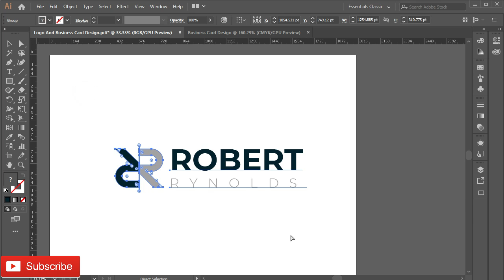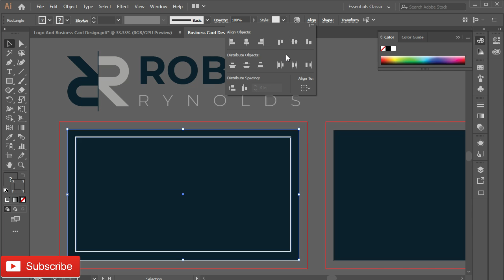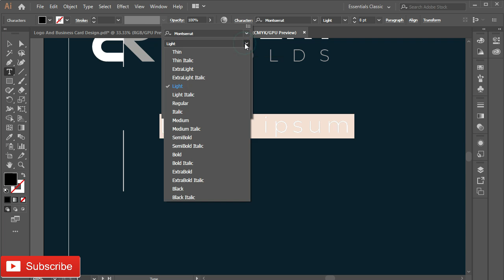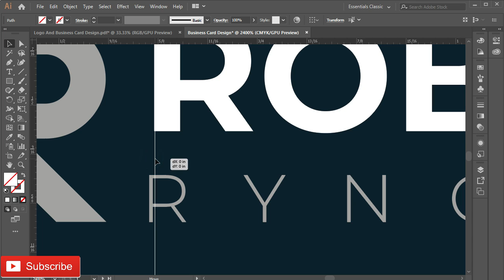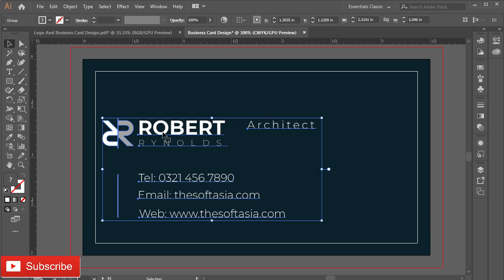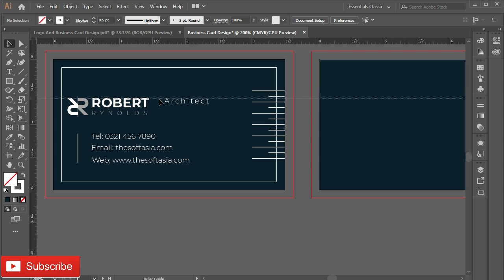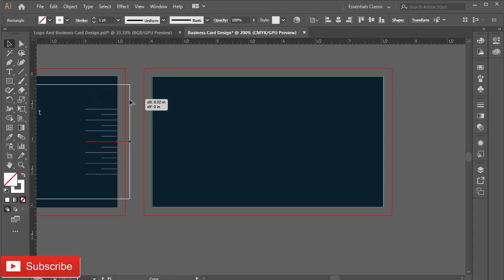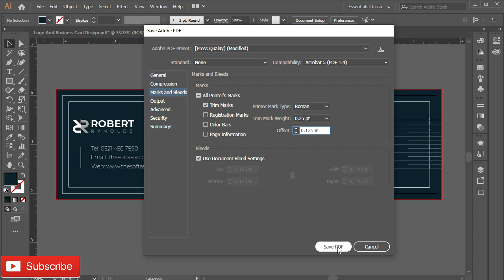How to Design Business Card | Adobe Illustrator Tutorial | SoftAsia Tech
Hi,
Learn Business Card Design Tutorial in Adobe Illustrator.

Today We learn to design Business Card in Adobe Illustrator. Enjoy the video and let me know what you think of the design in the comments. Thanks